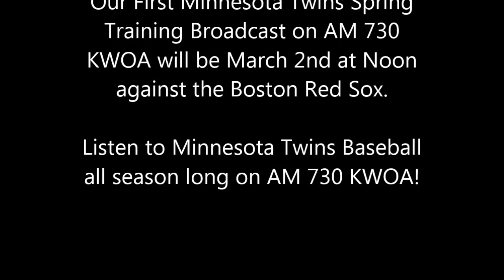Twins Caravan makes stop in Worthington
On Wednesday (1/27) The Minnesota Twins Winter Caravan made a stop in Worthington featuring Twins great and broadcaster Dan Gladden, All-Star 2B Brian Dozier and infielder Eduardo Escobar coming to see the fans gathered at the Worthington Area YMCA